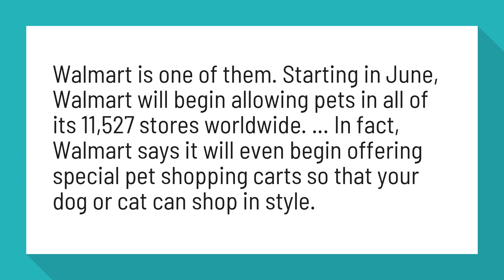Can you take a dog in Walmart?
Walmart opens their doors to pets. 'Pooper scooper' robots will ...

Walmart is one of them. Starting in June, Walmart will begin allowing pets in all of its 11,527 stores worldwide. ... In fact, Walmart says it will even begin offering special pet shopping carts so that your dog or cat can shop in style.